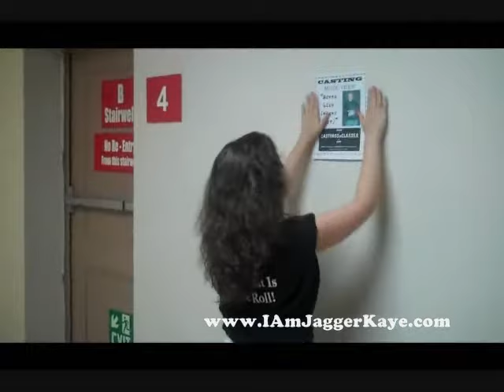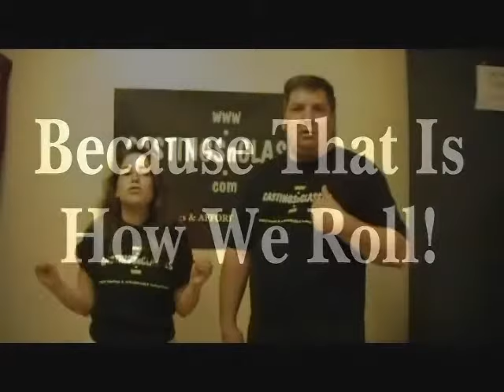Moves Like Jagger (Kaye)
After hearing the incredible song "Moves Like Jagger" by Maroon 5 (with Christina Aquilera) on NBC's The Voice, noted NYC acting instructor (most cited instructor in Backstage Readers Choice Awards history), actor & community leader JAGGER KAYE decided to have fun with a parody.

The video "MOVES LIKE JAGGER (KAYE) is the story behind the story of trying to cast someone to play "Jagger Kaye" in the video.
THANK YOU TO MAROON % for the incredible song - available on i-tunes & to everyone involved